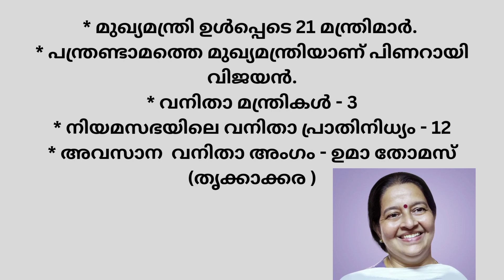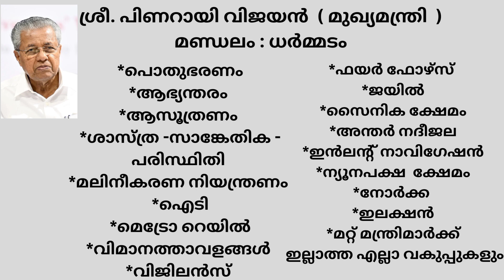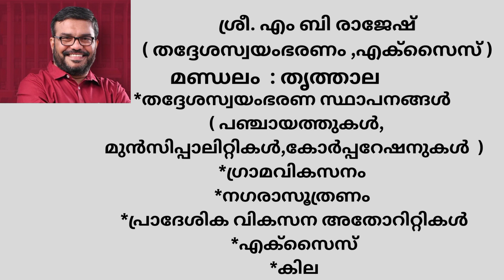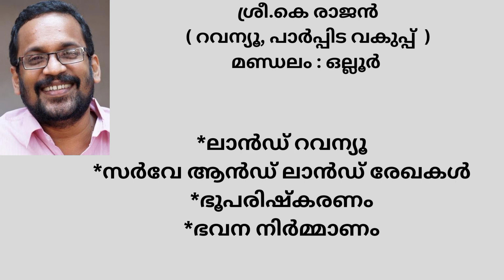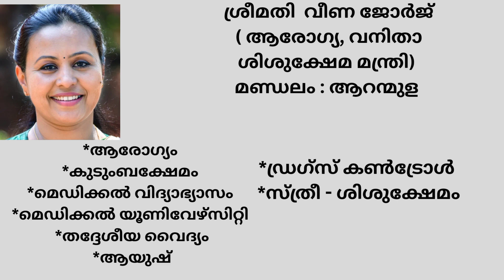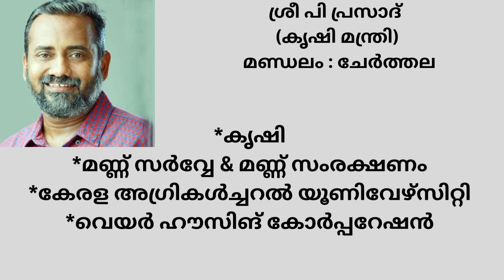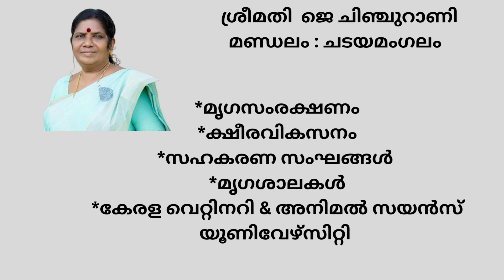കേരളം മന്ത്രിമാരും വകുപ്പുകളും Updated 2024/ kerala ministers psc important questions